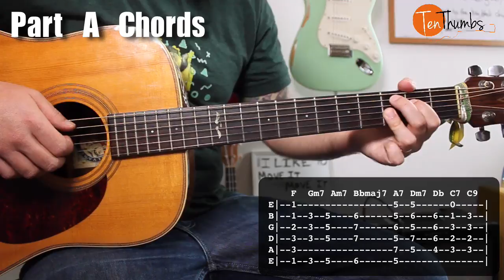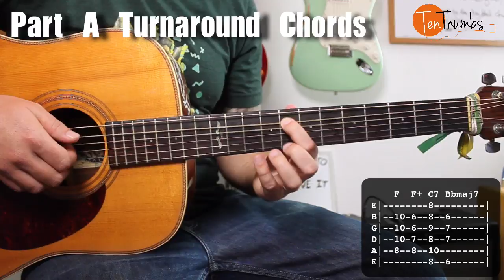Louis Armstrong - What a Wonderful World - Guitar Tutorial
Today we are breaking down "What a Wonderful World" without a capo, that means barre chords, and lots of them. In addition to barre chords we will be using some really nice chord extensions that have a jazzy and classy vibe to them, maj7 chords, m7, 9 chords, augmented chords, diminished chords, all kinds of cool stuff!

We will show you how to break the whole song down, with Part A and B as well as the turnarounds, transitions, intro and the outro.

If you want more cool guitar tutorials come over to tenthumbspro.com and check it out and if you want a PDF to print out with every single lesson, inlcuding the previous lessons, all you have to do is go over and support our patreon guitar project

Thank you for learning how to play the guitar with us and your favorite guitar teacher on youtube!